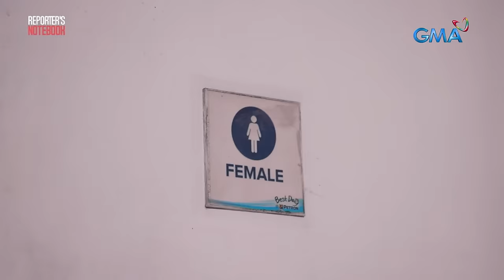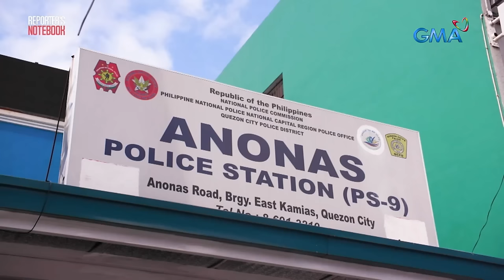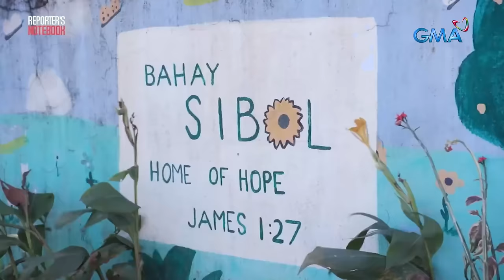Pag-abandona sa ilang sanggol at riot dulot ng kalasingan (Full episode) | Reporter’s Notebook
Mga sanggol na inabandona ng kanilang pamilya at ilang kaso ng panggugulo dahil sa kalansingan, sinundan ng ‘Reporter’s Notebook.’